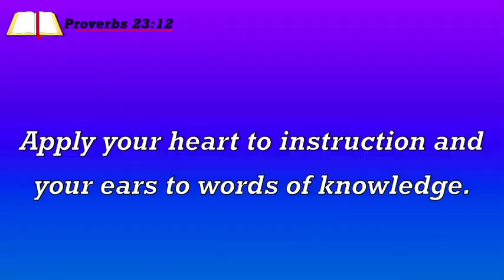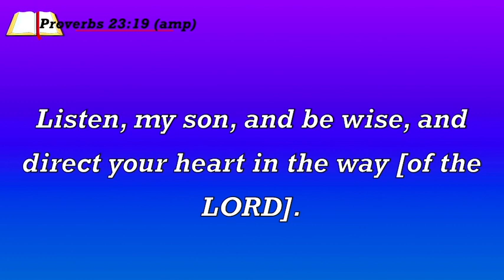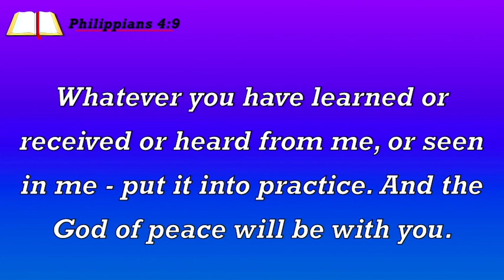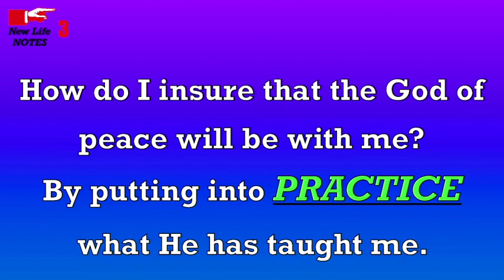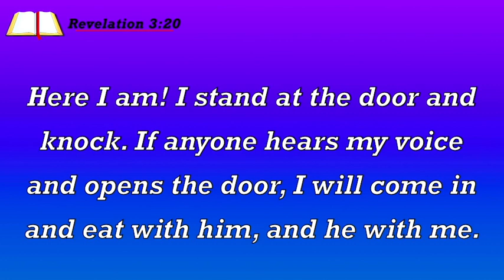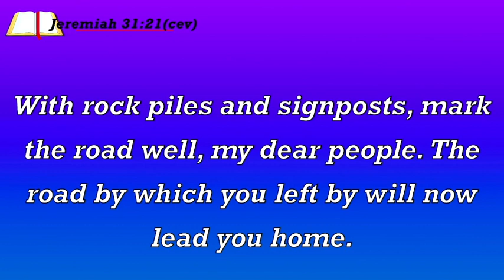THE APPLICATION, pt 1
How do I insure that the God of peace will be with me? By putting into practice what He has taught me.